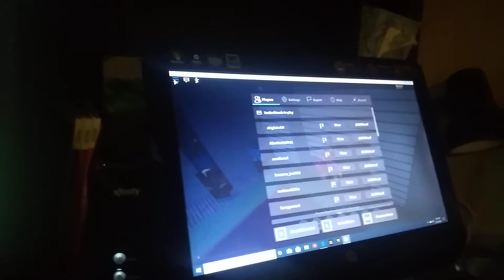Jailbreak is broken! HELP ME!!!!!!!!! 😭😭😭😭😭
Well jailbreak wasn't working and then there was a hacker. Not a good day for Roblox huh? Just a plain wrong day.

Oh and I almost forgot, if you guys asked, here is my Roblox Username down below in the description below.

Roblox Username: PizzaFan113